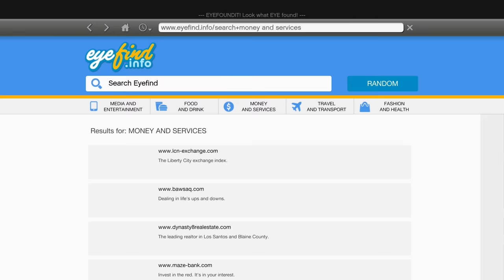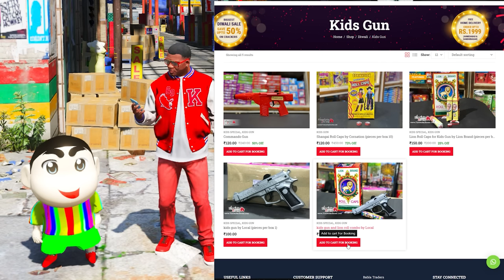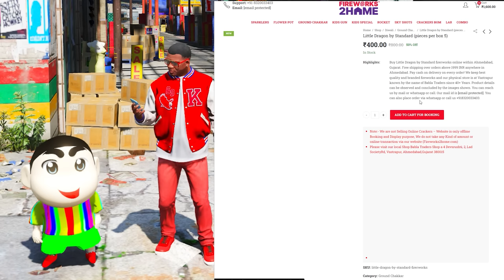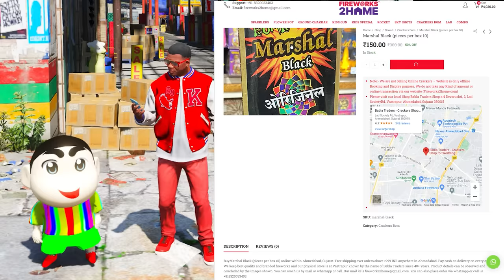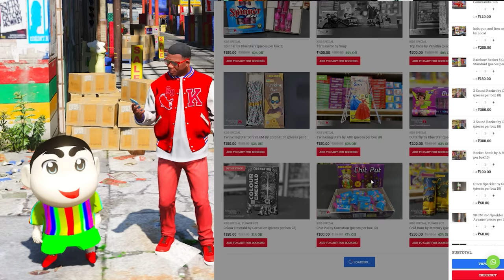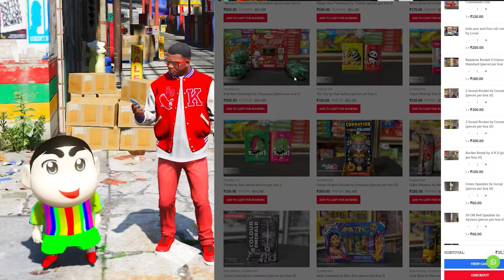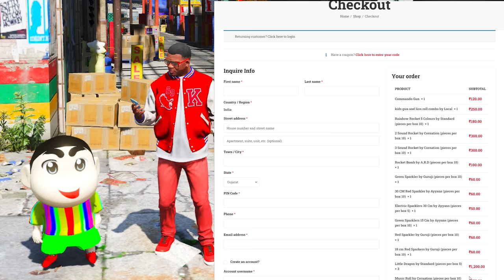Franklin Celebrating Diwali in GTA 5 ll Varunthegamer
Franklin & Shinchan Celebrating Diwali in GTA 5 ll Varunthegamer